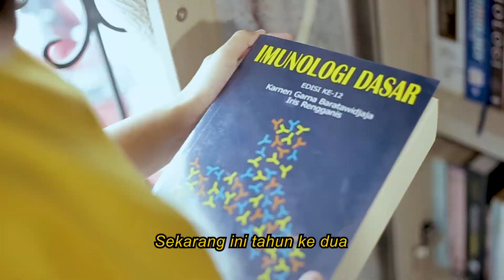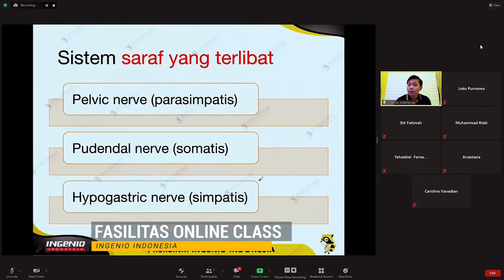BIMBINGAN PREKLINIK INGENIO INDONESIA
Semester baru sudah datang 🤓🤓

Materi baru..
Tugas dan kasus"baru..
Dan tentunya tantangan UJIAN baru...
Sudah siapakah kamu untuk semua itu?😊

Masih cari bimbel yang fleksibel waktunya?
Bisa privat atau berkelompok?
Berpengalaman dan berkualitas?

Yuk gabung bersama Ingenio Indonesia!
Bimbingan Preklinik FK-FKG Kebidanan dan Dokter Muda FK-FKG kami telah diikuti 1.887 Peserta di semester Genap 2020/2021 yang lalu.

So jangan sampai ketinggalan serunya juga ikut bimbingan preklinik bersama Ingenio dan jadilah lebih paham! 😊

Ingenio akan membantu kamu menghadapi perkuliahan Blok, ujian Blok/Semester, Ujian Tahap Bersama Tahap 1 dan 2, serta kebutuhan ujian lain yang kamu butuhkan (Special Class).

Konsultasikan kebutuhanmu melalui admin dan tim kami.
Klik link di Bio!😉

Let's Learn and Grow with Ingenio!

INGENIO
𝑰𝒕'𝒔 𝑵𝒐𝒕 𝑻𝒉𝒂𝒕 𝑯𝒂𝒓𝒅 𝑺𝒆𝒓𝒊𝒐𝒖𝒔𝒍𝒚!